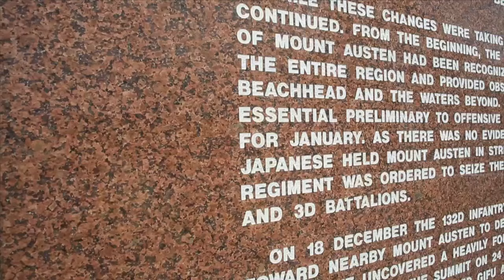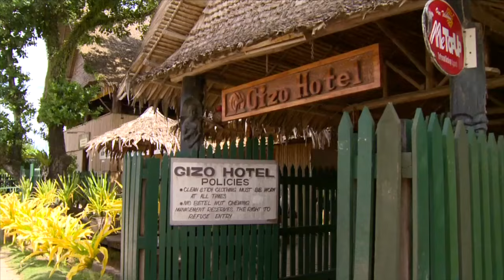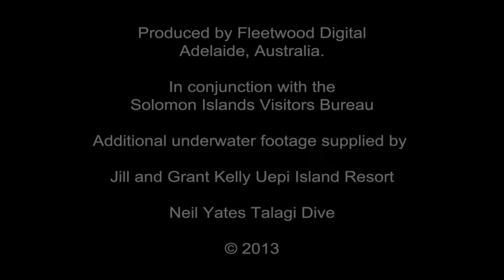Solomon Travel Video Freda VO